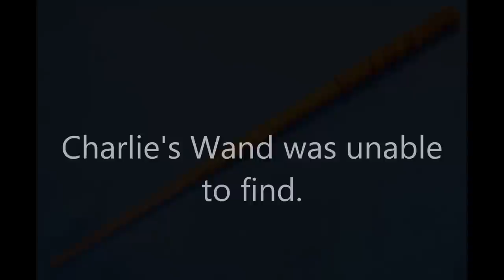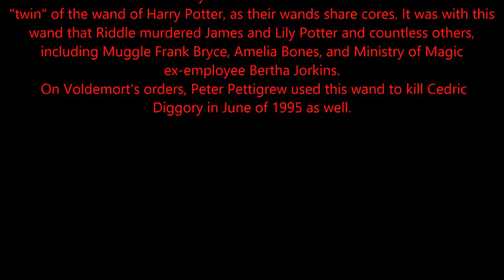Harry Potter - All Wands!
4 minutes and 25 seconds of wands!
Watch it here with decent quality :)